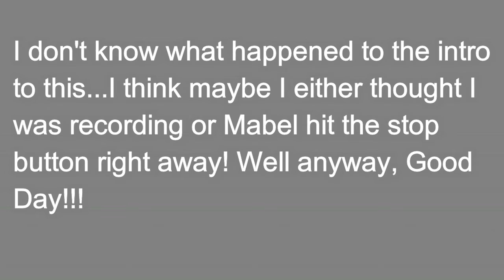MAMA VS MAMA TICKLE FIGHT! 7.11.16 - Day 295